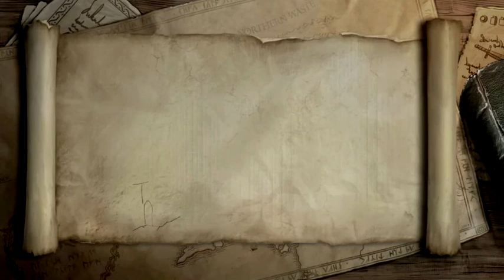Lets Play Together LEGO Der Herr der Ringe #019 - Die geheime Treppe: Minas Morgul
In der Mission "Die geheime Treppe" sind wir vor und über Minas Morgul unterwegs, bevor wir im nächsten Part in Kankras Bau hineingehen

Mit Leon!